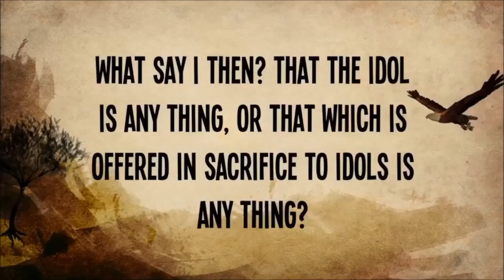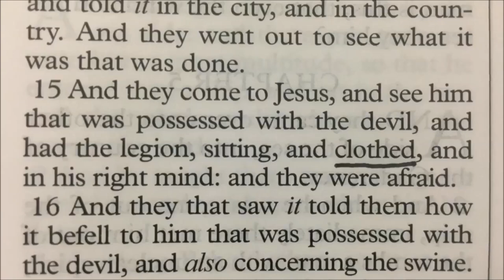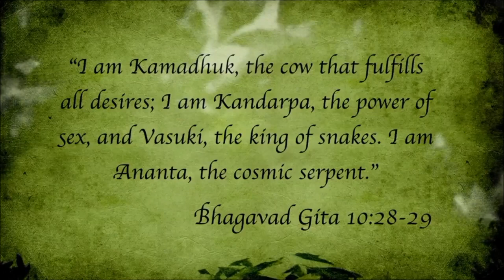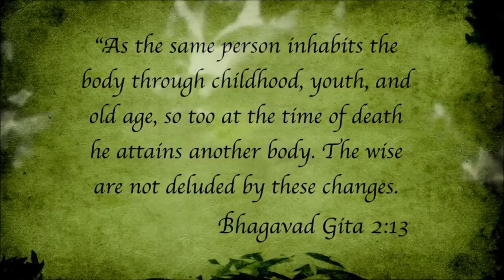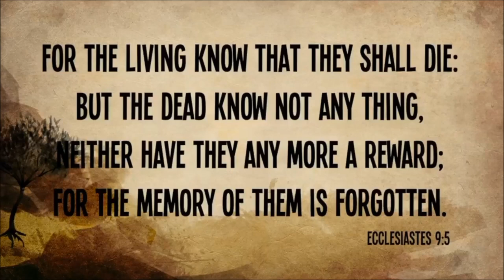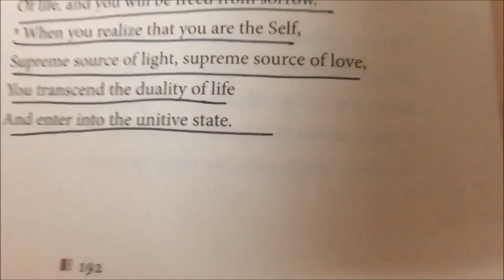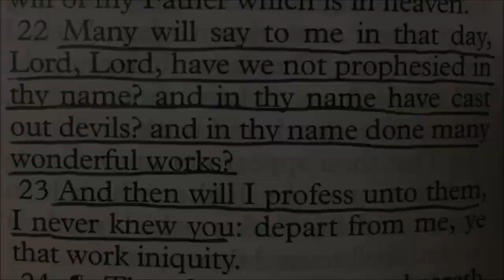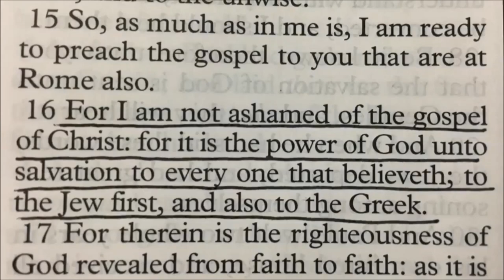The Truth about Hinduism - Full Movie Documentary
Did you know that there are over 1 billion Hindus in the world? That means that approximately 1 out of every 7 people on this earth are Hindu, yet most people have no idea what their religion teaches.

This film exposes the bizarre practices and demonic worship of Hinduism in great detail and in a way that is easy enough for anyone to understand, regardless of their religious background. This is a great video to educate Christians about Hinduism and the New Age Movement, and it is also a great evangelistic tool for reaching Hindus with the Gospel. Whoever watches this film will truly find out The Truth about Hinduism.